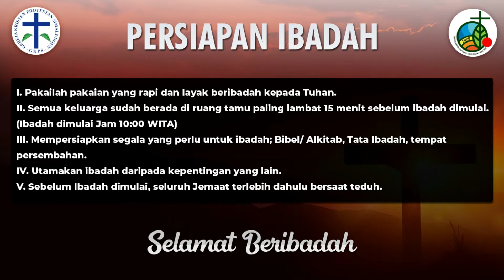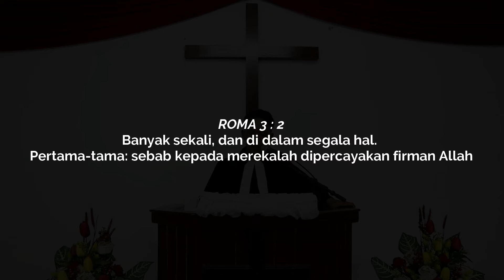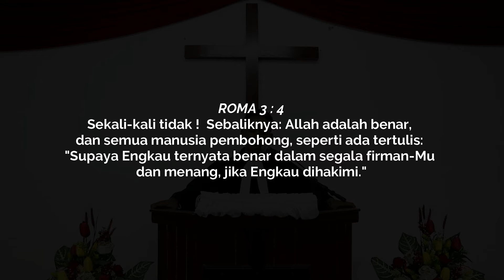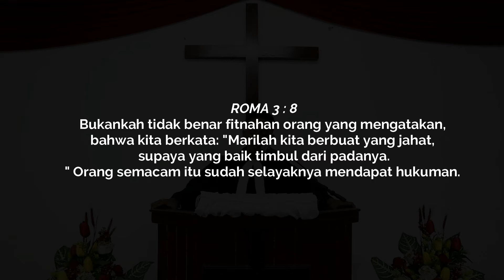Ibadah Minggu 26 April 2020 GKPS Resort Kalimantan Timur - Minggu MISERICORDIAS DOMINI